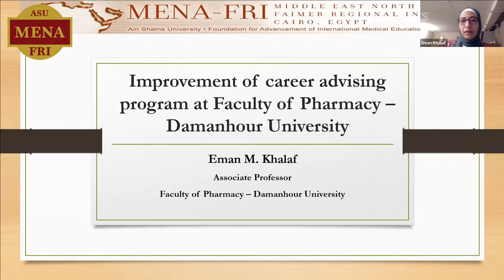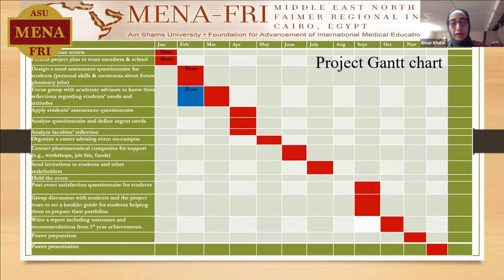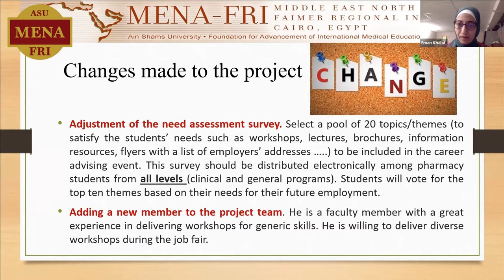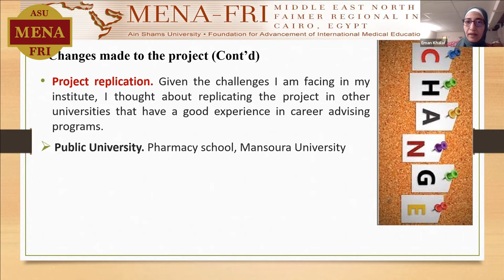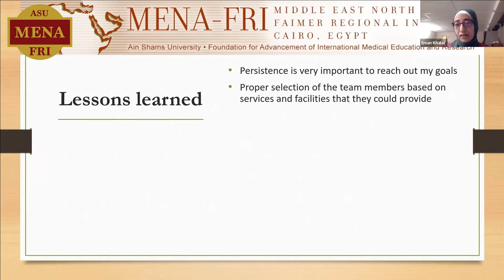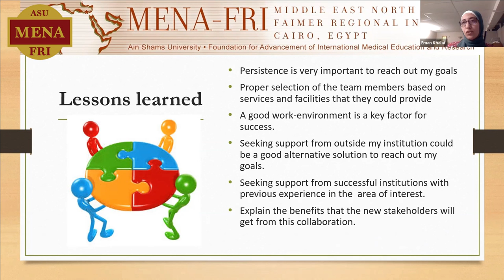Dr Eman Khalaf